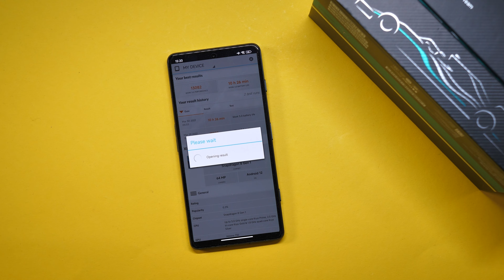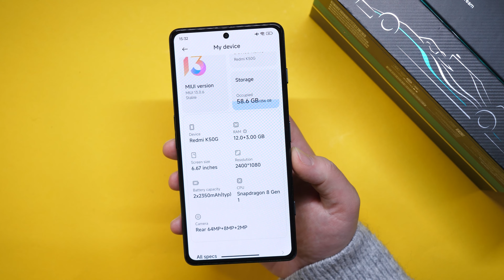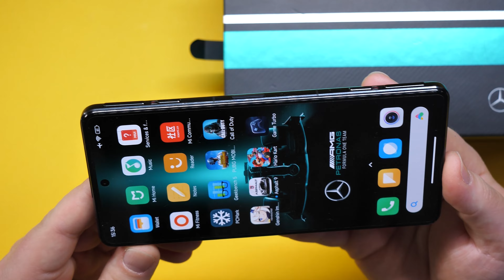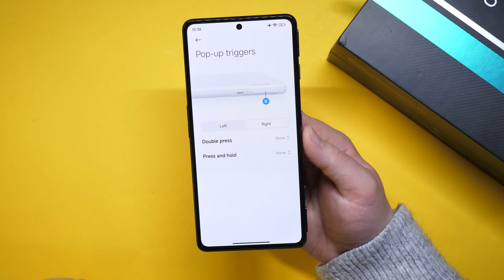Was ist das BESONDERE am REDMI K50 GAMING (POCO F4 GT)? | CH3 Test Review Deutsch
WEITERE INFORMATIONEN 🔻🔻🔻🔻🔻🔻🔻🔻🔻🔻

Kapitel:
00:00 Einleitung
01:06 Wo kann man es kaufen?
01:30 POCO F4?
02:30 Redmi K50 Gaming vs. Redmi K50
02:47 Kameras
03:38 Performance und Akku
04:32 Display
04:45 Preise
05:10 Mercedes Formel 1 Design, Verarbeitung und Gewicht
05:50 JBL Lautsprecher, Vibrationsmotor, Schultertasten
07:55 Negative Besonderheit
08:40 Zusammenfassung und Fazit zum Redmi K50 Gaming

Hier könnt ihr euch ebenfalls ein günstiges Abo (1.

📱 Mein aktuelles Smartphone:

🖥 Mein PC:

📱 Mein Smartphone-Gimbal (Zur Stabilisierung):

💻  Mein Laptop:

🔉 Mein Ansteckmikrofon:

🔉 Mein Tischmikrofon:

📷 Mein günstiges GorillaPod:

📷 Meine Speicherkarte:

💻 Mein Videoschnittprogramm:
► Adobe Creative Cloud